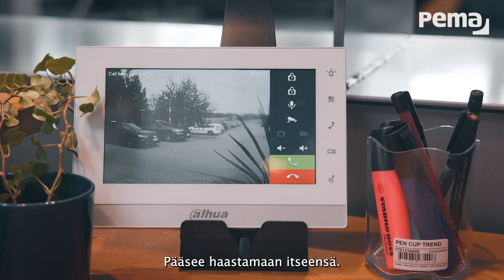Kesätyön kulisseissa | Pemamek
Teknologiateollisuus tarjoaa mielenkiintoisia työmahdollisuuksia ja urapolkuja koulutustaustasta riippumatta. Videolla kolme kesän 2024 kesäharjoittelijaa, Johanna, Elmeri ja Vilma, kertovat kokemuksistaan Pemamekilla.

Pemamekilla kesätyö voi olla esimerkiksi sähkö- tai mekaniikka-asennusta, sähkö- ja mekaniikkasuunnittelua, ohjelmistosuunnittelua tai asiakaspalvelua. Meillä on myös töitä hankinnan, logistiikan ja taloushallinnon parissa.